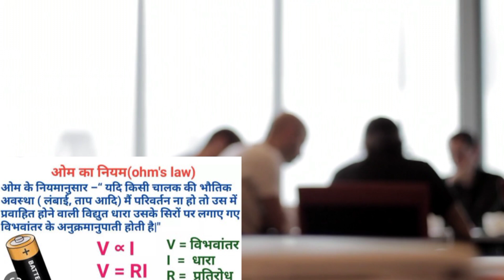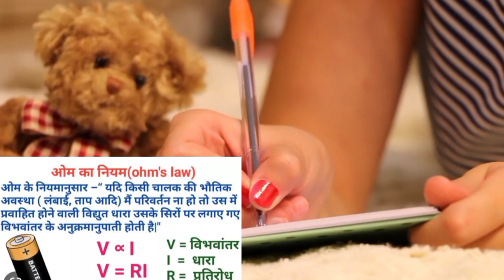पेपर में कुछ भी ना आए तो इस ट्रिक को लगा लेना | Board Exam me pass hone ka tarika | Board Exam 2023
board exam me pass hone ka tarika
board exam me pass hone ka tarika 2023
paper me pass hone ka tarika
kuchh bhi na aaye phir bhi copy kaise likhe
board exam me topper kaise bane 2023
how to complete syllabus in 1 month
board exam me 1month kaise padhe
up board Exam me kaise top kre
Board Exam me top kaise kren
Board Exam 2023 me top kaise kren
Board Exam 2023
Board Exam Topper kaise bane
December se kaise padhe
December me padhkar Top kaise kren
Board Exam 2023 Me kaise pass ho
how to complete syllabus fast
how to complete syllabus in 1 week
how to complete syllabus class 10
how to complete syllabus class 12
how to complete syllabus class 10 in 1 month
how complete syllabus of class 11
how complete syllabus class 10 in 15 days
how to complete syllabus of class 9
how to complete
how to complete syllabus in 1 day
jaldi yaad Karne Ka tarika
jaldi yaad Kaise Karen
Yaad Karne Ka trick
how to prepare for board exam
how to prepare for board exam class 10th
how to prepare for board exam class12th
board exam preparation tips
how to prepare for boards
how to prepare for class 12th
how to top on board exam
exam preparation tips
exam time management
time table to top on board exam
how to make time table for exam
time management
board exam preparation motivational videos
board exam preparation motivational
best study time table
board exam ki taiyari kaise kare
1 month me board exam ki taiyari
board exam prepration tips in hindi